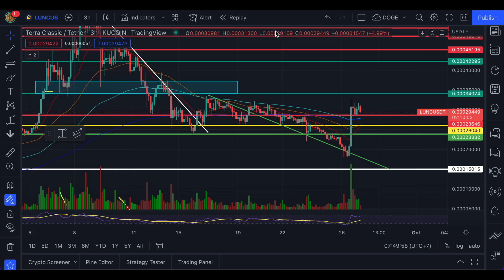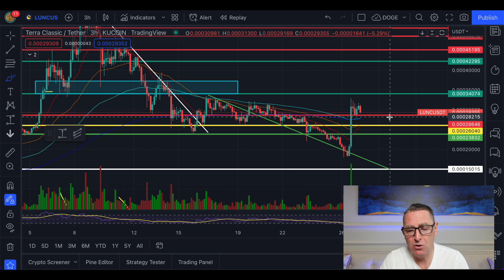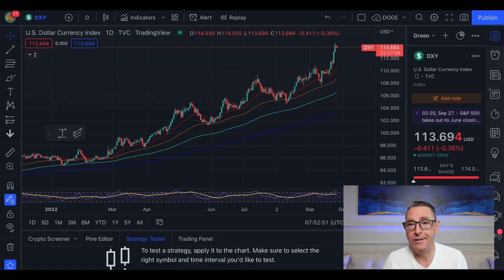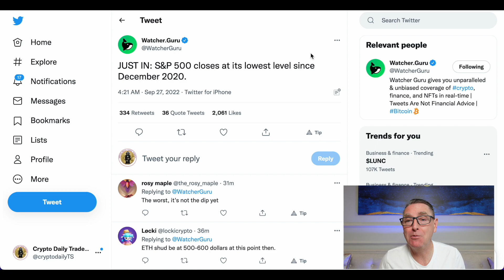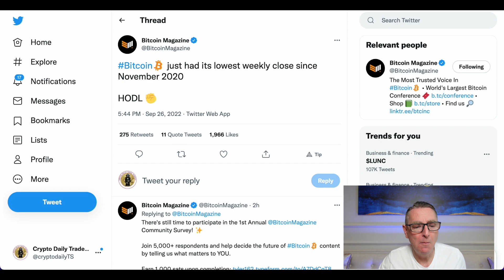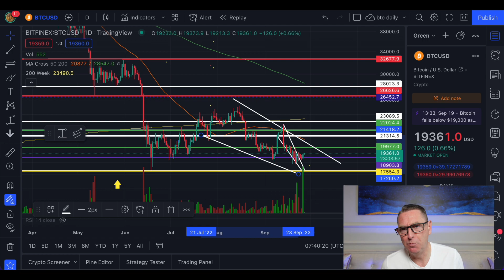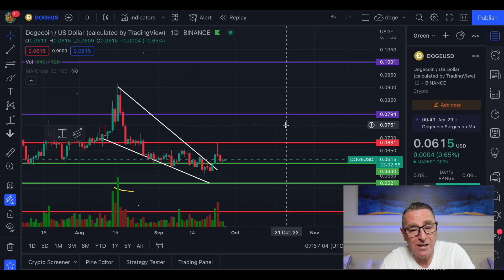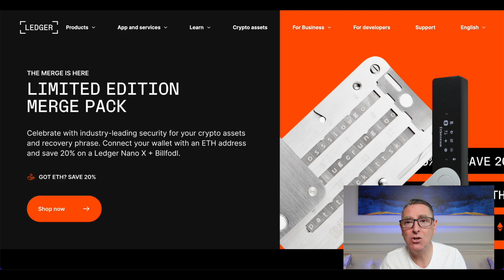TERRA LUNA CLASSIC! Can The Luna Classic BURN A Zero? - LATEST UPDATE FOR LUNC & DOGECOIN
Watch this video to get the latest and breaking   TERRA LUNA CLASSIC news !! Do not miss every second of TERRA LUNA CLASSIC breaking news... This is a must see must watch breaking news video about TERRA LUNA CLASSIC. we support the TERRA LUNA CLASSIC army!!

We loveTERRA LUNA CLASSIC BURN, TERRA LUNA CLASSIC to the moon  soon. Elon  Musk is a TERRA LUNA CLASSIC lover, he watches bitcoin news. Do you like dogecoin live? Elon likes dogecoin news today.  What will be TERRA LUNA CLASSIC prediction 2022? Is ,elon musk the dogefather of dogecoin? how to buy dogecoin, where to buy dogecoin? What is dogecoin? Dogecoin update today!  What ,dogecoin price prediction 2022. Is dogecoin  a stock? Will dogecoin ever reach $1? dogecoin explained and dogecoin analysis. Bitcoin price prediction today including ethereum and cryptocurrency news today as well.. What is dogecoin mining?  bitcoin,bitcoin news,bitcoin today, How to buy bitcoin. how bitcoin purchase & invest in bitcoin. What is crypto, and cryptocurrency?